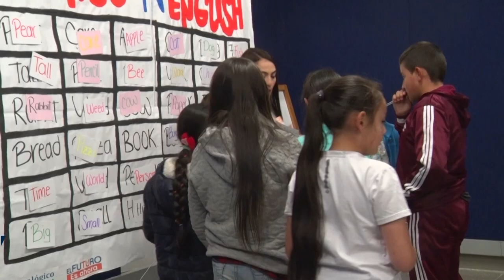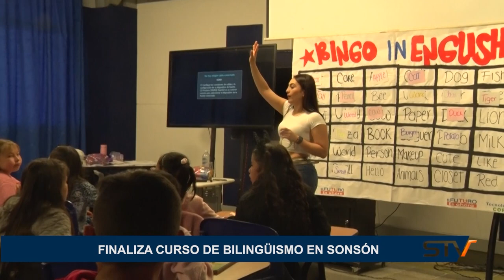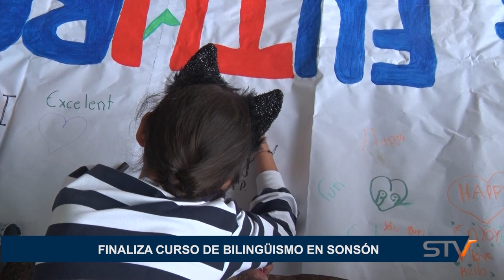FINALIZA CURSO DE BILINGÜISMO EN SONSÓN